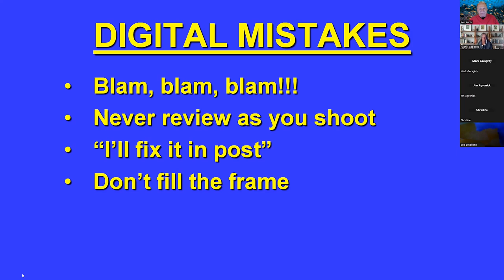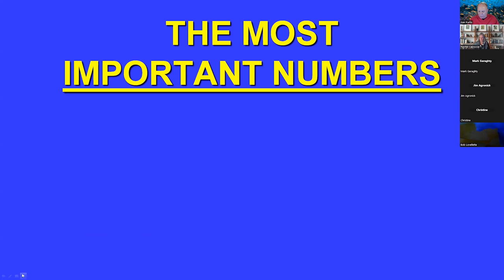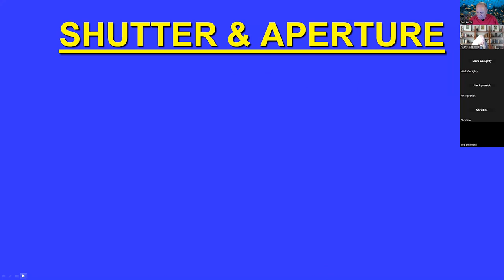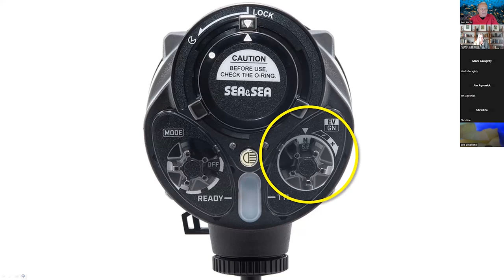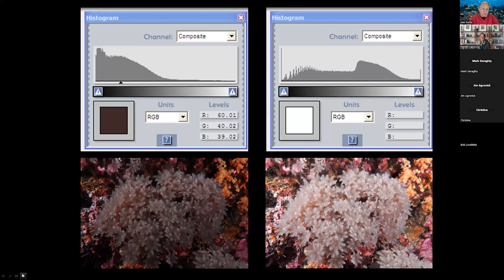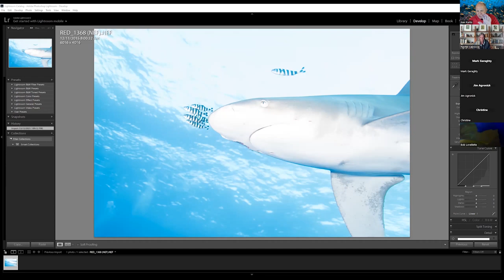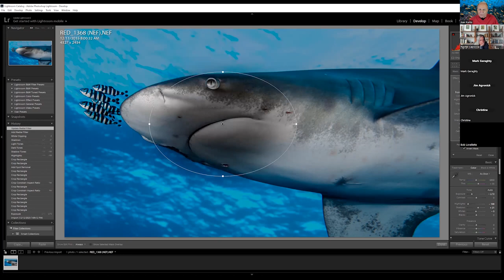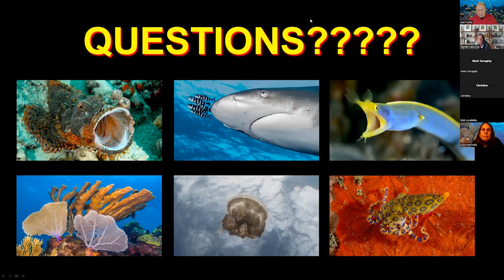ZOOM SEEKERS - How to Take Good Pix & Make Them Even Better (December 12, 2023)